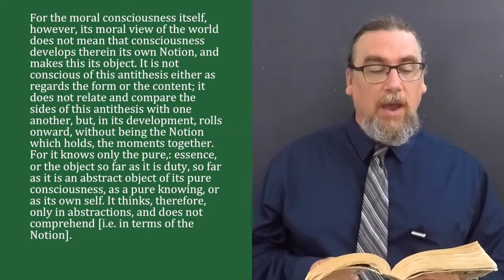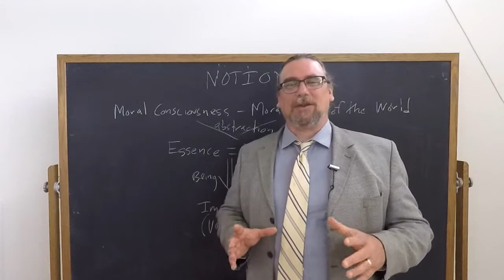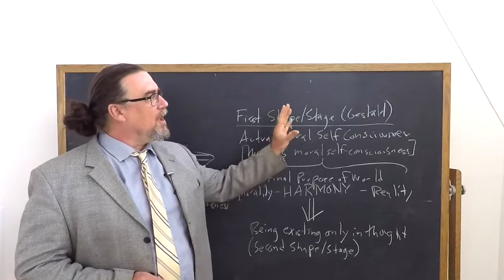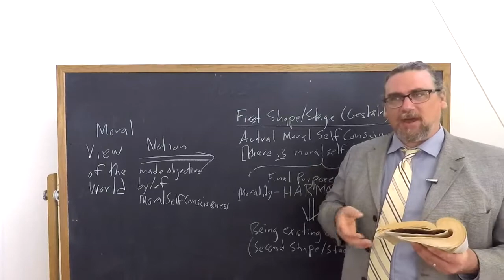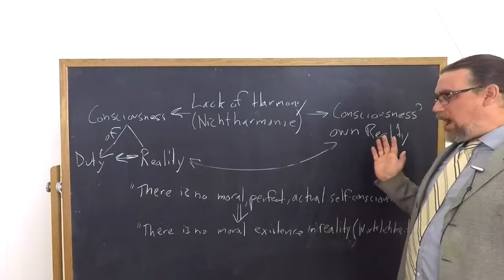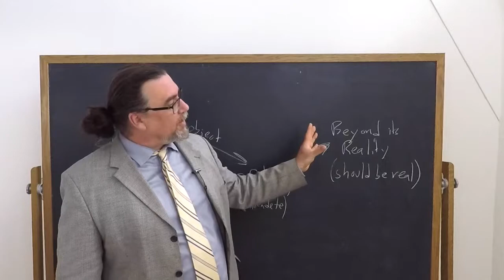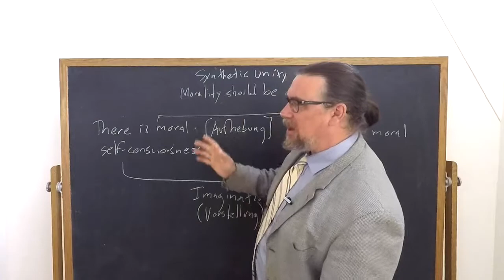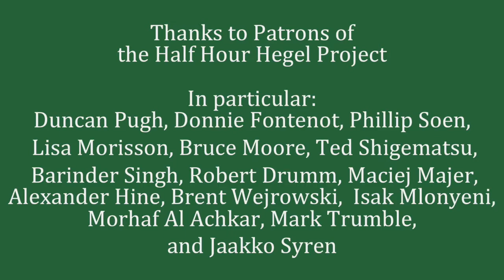Half Hour Hegel: Phenomenology of Spirit (The Moral View of the World, sec. 611-615)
In this 260th video in the new series on G.W.F. Hegel's great early work, the Phenomenology of Spirit, we begin our study of the final main section of the Spirit portion of the work, "Morality", finishing the first section ""The Moral View of the World". I read and comment on paragraphs 611, 612, 613, 614, and 615 of the text here.